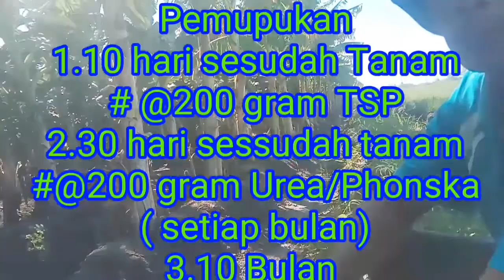Budidaya Pisang ( Pemupukan dan Perawatan )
Budidaya pisang menjanjikan prospek yang cerah. Pisang merupakan tanaman tropis yang sangat populer. Buahnya digemari dan telah dikirimkan ke berbagai belahan dunia.
Syarat tumbuh tanaman pisang
Pisang merupakan tanaman khas daerah tropis. Tumbuh dengan baik mulai dari dataran rendah hingga ketinggian 1300 meter dari permukaan laut. Curah hujan yang diinginkan tanaman ini sektar 1500 sampai 2500 mm per tahun dengan temperatur 15-35°C.
Tanaman pisang bisa tumbuh diatas hampir semua jenis tanah. Namun jenis tanah yang paling cocok adalah tanah yang bertekstur liat seperti aluvial, banyak mengandung kalsium dan bahan organik.
Silahkan berkunjung juga ke Facebook
Video lain
Ternak Puyuh (Masalah & Solusinya)
Cara Praktis Membuat Drainase Kolam lele

Terimakasih sudah menyaksikan Buanafarm chanel semoga bermanfaat dan berkah
Semoga kita semua sukses Aamiin